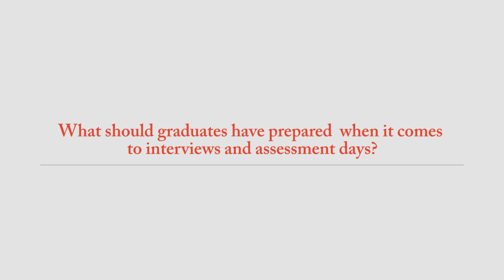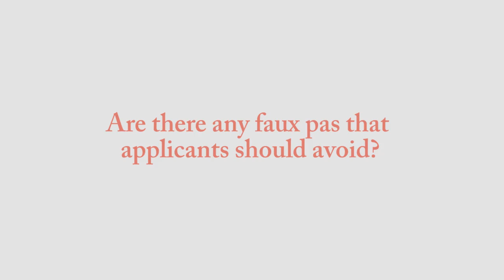Steve Rodgers, AECOM graduate career tips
Career tips and advice: AECOM's graduate recruiter Steve Rodgers talks about their recruitment process, how to prepare for graduate interviews and assessments, and what faux pas you should avoid in applications for graduate jobs. Find more advice and tips on graduate engineering careers